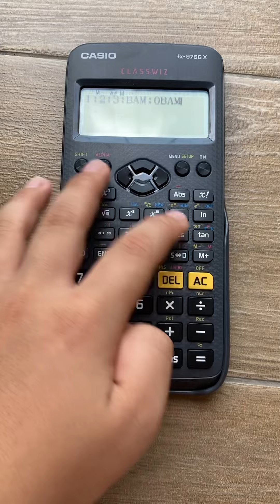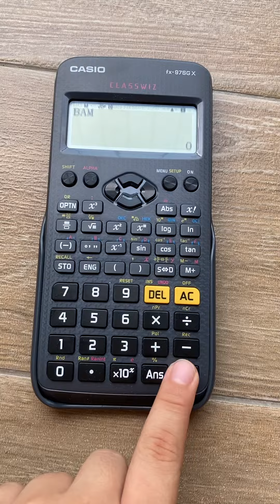Cool Calculator Hacks You Must Know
This is not meant to be disrespectful.